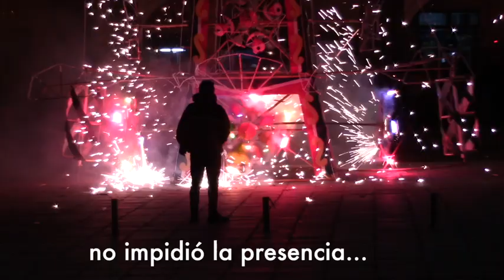Corpus Christi 2019 en Girón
La celebración del Corpus Christi, en Girón se vive con sus particularidades, las cuales la hacen única, convirtiéndola en un destino, religioso, tradicional, cultural y turístico.